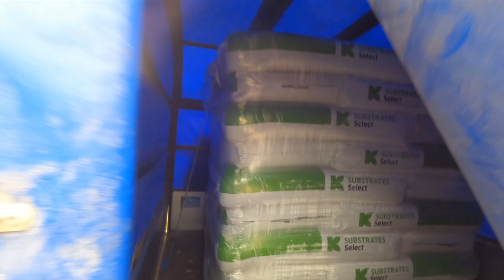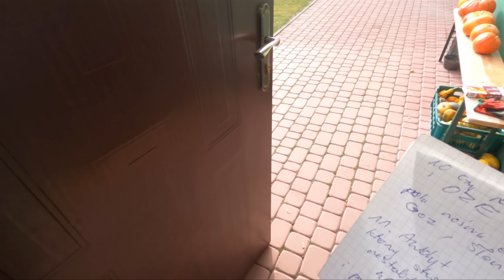Czego obawiają się przedstawiciele instalacji fotowoltaicznych?!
W dzisiejszym odcinku opowiem wam historię związaną z przedstawicielem handlowym ds. instalacji fotowoltaicznych. Byłem umówiony na spotkanie, lecz się nie odbyło..
- Może trudnych i niewygodnych pytań? Piszcie co myślicie! 𝘾𝙕𝙔𝙏𝘼𝙅 𝘿𝘼𝙇𝙀𝙅 ⬇

☀️ Jeśli planujesz zakup części do ciągnika/maszyn rolniczych itd. to zachęcam do sprawdzenia sklepu
Użyj kodu rabatowego: KOCISKO75 aby otrzymać zniżkę na całe zamówienie!

🔔 Zachęcam do pozostawienia łapki w górę oraz subskrypcji. Dbamy o najlepszą jakość wideo i audio na kanale. Liczę na waszą pomoc w promocji całego projektu YT!

🔔 Zapraszam również na swój Instagram, stronę FB "Kocisko75" i TikToka!